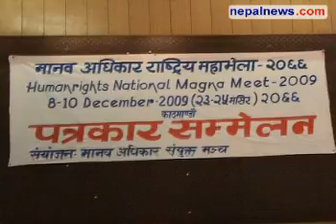Human Rights National Magna Meet 2009 in Dec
Human Rights National Magna Meet 2009 will be held in Kathmandu from December 8 to 10 on the occasion of 61st anniversary of Universal Declaration of Human Rights.  Nepalnews.com, is a leading Internet destination dedicated to bring you news, events, polls, discussions, forums about and from Nepal. Our primary objective is to bring "news as it happens"; quality news which is impartial, timely and independent. Our equally important other objective is to make this a web community for all people around the globe who have any interest, or need any information about Nepal.